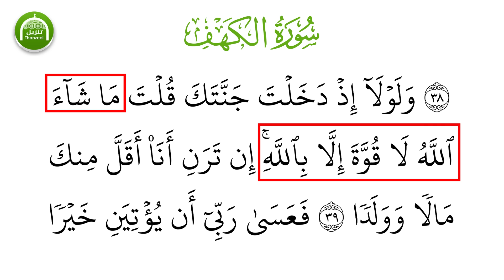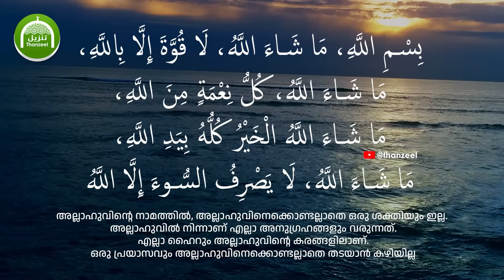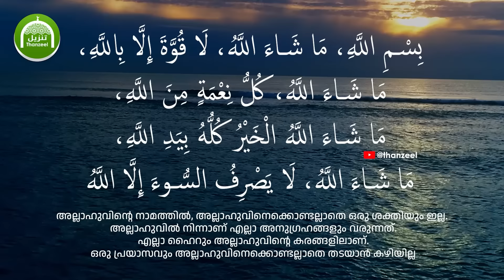വീടിന്റെ മുൻവശത്തെ വാതിലിൽ ഈ രണ്ട് ഇസ്മുകൾ എഴുതി വച്ചോളൂ..! എല്ലാ പ്രശ്നങ്ങളും ഇതോടെ തീരും!!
അപകടങ്ങൾ ഉണ്ടാകില്ലസിഹ്റ് കണ്ണേറില്‍ നിന്നും രക്ഷ കിട്ടും
പ്രത്യേക മലക്കുകളുടെ സാന്നിധ്യം ഉണ്ടാകും

അന്‍വാറേ_ഫജ്റ്